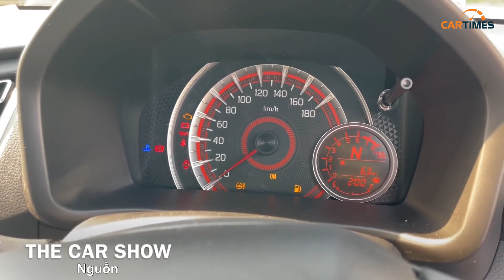Đây là Suzuki Celerio 2022 sắp ra mắt - Kẻ sẽ "thách đấu" FADIL, I10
Trước ngày ra mắt chính thức vào mùng 10/11 tới đây thì lô xe Celerio 2022 đã về tới các đại lý. Chính vì vậy, thông tin và hình ảnh của mẫu xe này tạm thời đã bị tiết lộ. Và rất có thể, phiên bản hoàn mới của mẫu xe hạng A nhà Suzuki sẽ được trình làng tại dải đất hình chữ S trong năm sau.

Nguồn video gốc: The Car Show